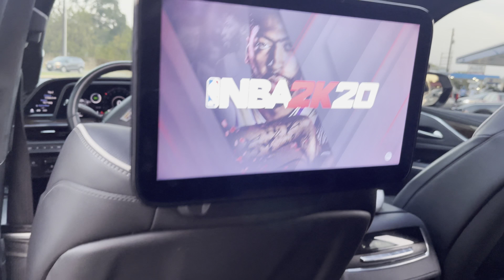HOUSTON Tx. SUNDAY FUNDAY‼️REDLINE SHOWED UP‼️MUST WATCH‼️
ITS A HOUSTON THANG‼️ThankYou